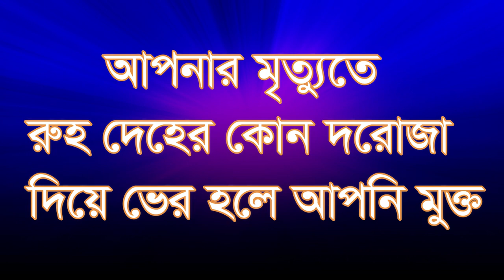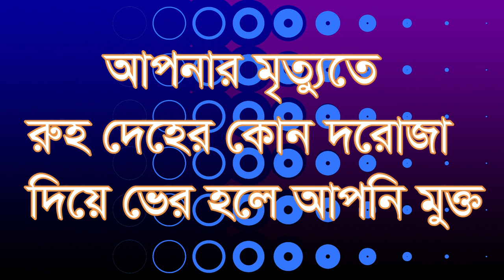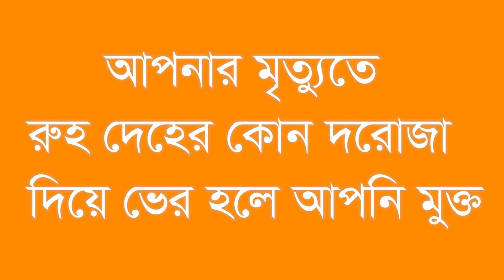মরন কালে আত্না বা রুহ কোন দিক দিয়ে ভের হলে moron kale apna atta ba roh kon dik die ver hole